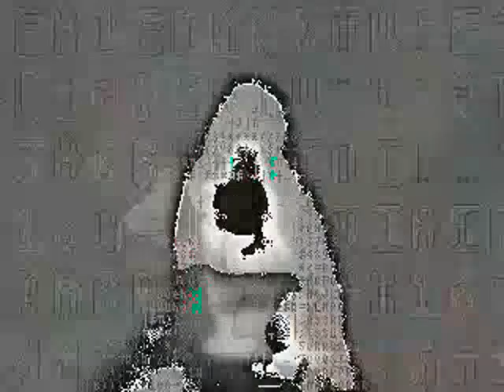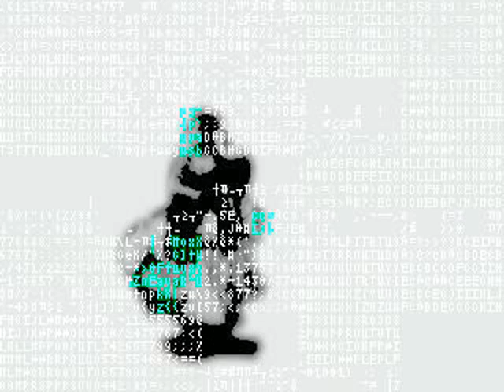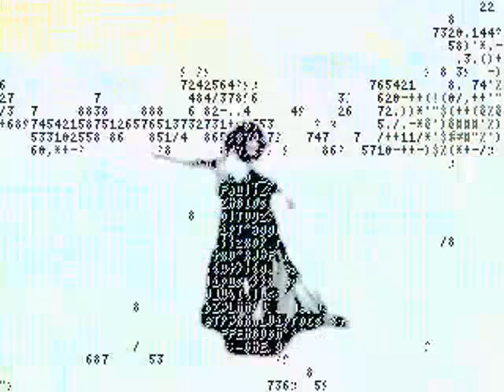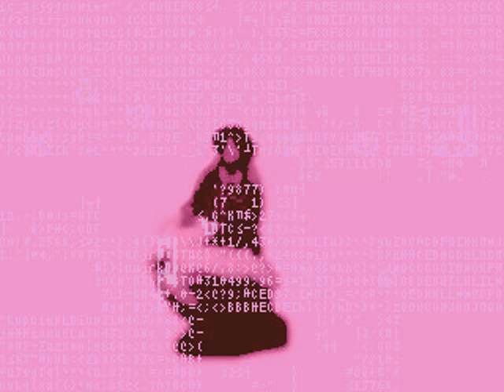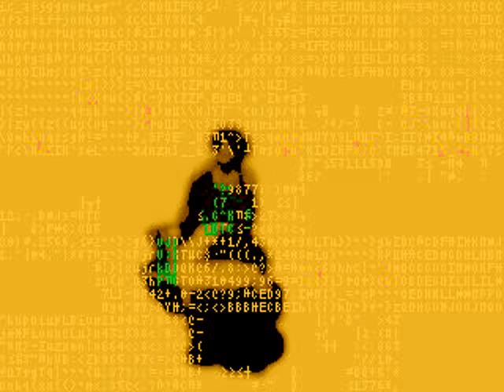Narcotic 303, Djoker - Zeitlos Schmerztherapie (Djoker Remix Le Remashup)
Djoker
Schmerztherapie
Schmerztherapie EP - Gleichtakt [GTakt018]
2011

Note stricter CC licenses may apply than specified at nc.

Narcotic 303
Zeitlos (Djoker Remix) (Zeitlos EP)
Zeitlos EP - Gleichtakt [GTakt016]
2011